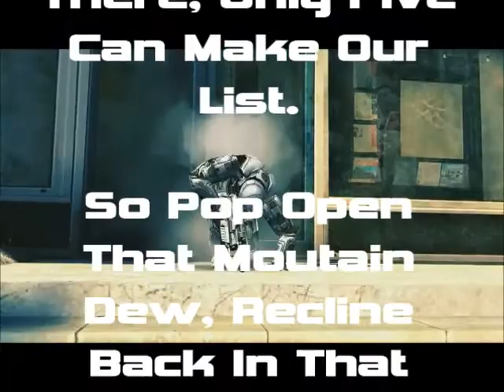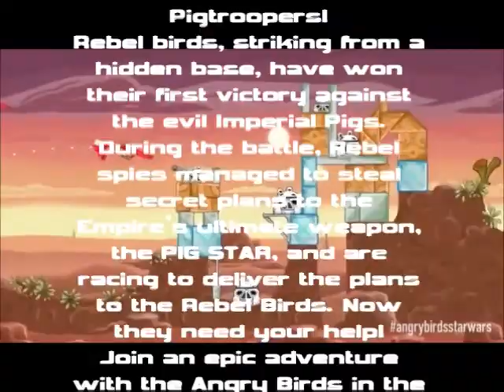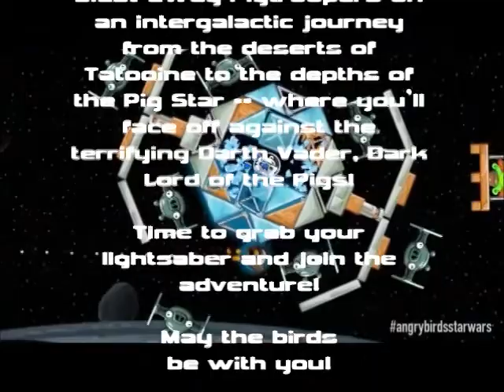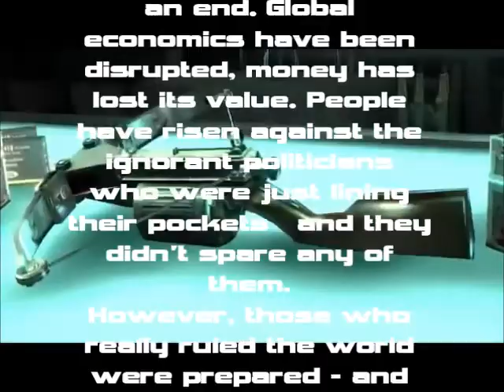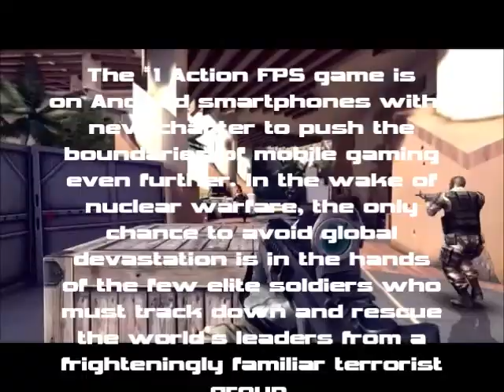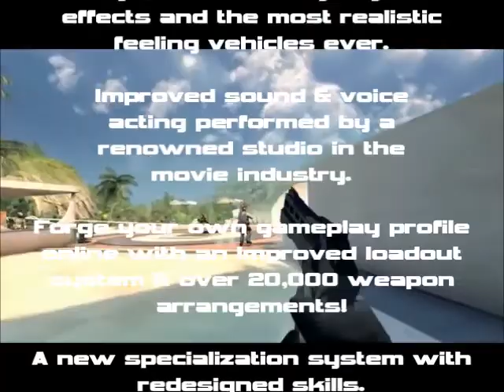Top 5 Android Games of 2012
Looking Back at 2012, Android Games Have Flourished In The Google Play Store. Although There Are Many Awesome Games Out There, Only Five Can Make Our List.

So Pop Open That Mountain Dew, Recline Back In That Chair And Check Out Our List Of The Top 5 Android Games Of 2012!

All Video Clips And Music Are Respectively Owned By It's Owners
Special Thanks For IGN For The Credit Video